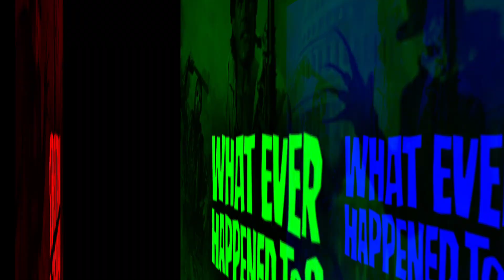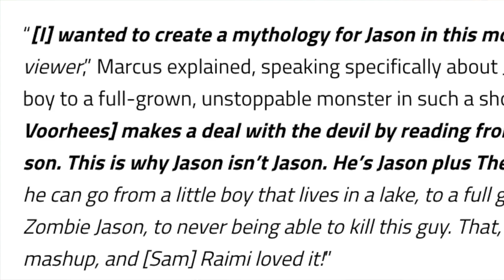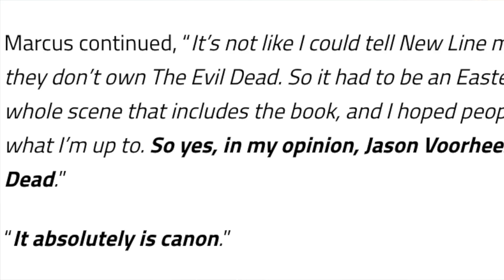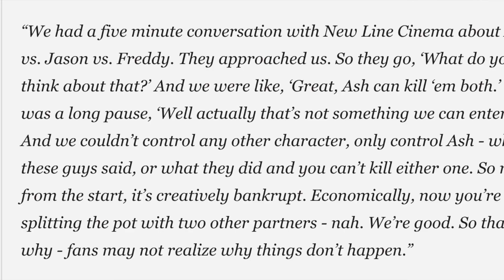Whatever Happened To FREDDY VS JASON VS ASH?!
Welcome to the very first episode of our new series WHATEVER HAPPENED TO?, where we delve into the horror crossover that never was as Evil Dead hero Ashley J. Williams finds himself battling the masked killed of A Nightmare on Elm Street and Friday the 13th, Freddy Krueger and Jason Voorhees in FREDDY VS. JASON VS. ASH.